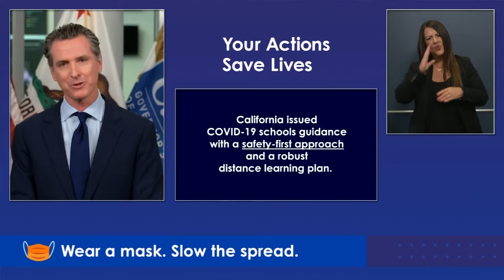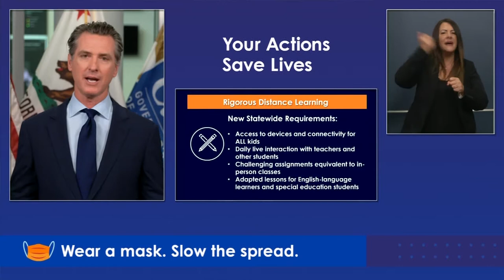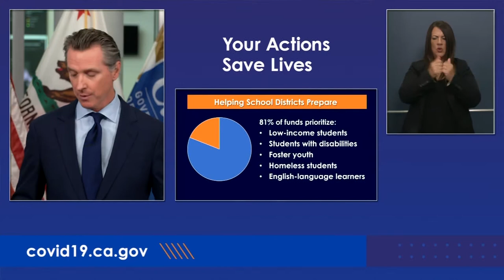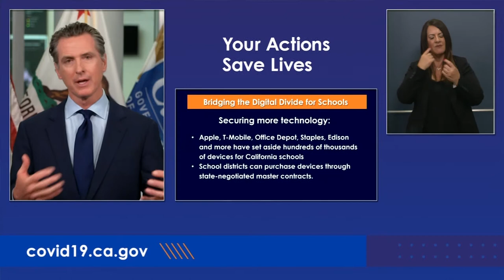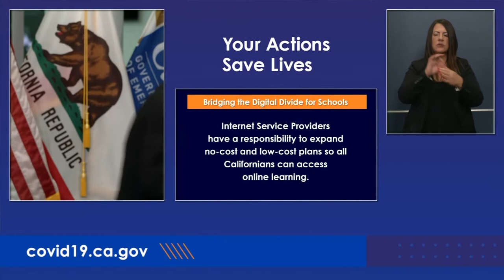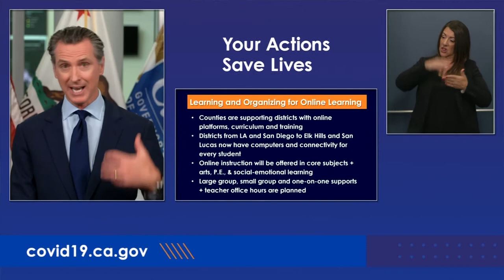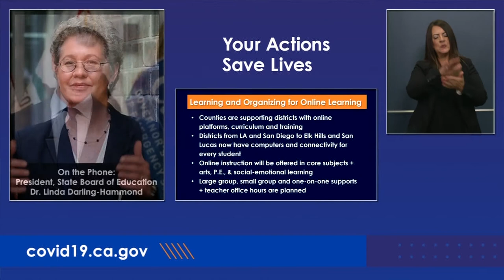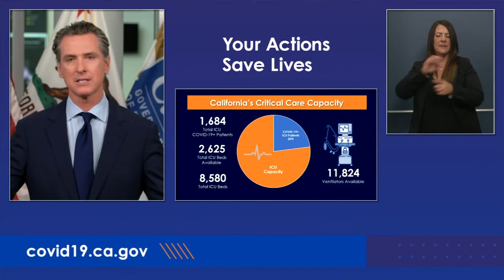El Gobernador Newsom Proporcionará una Actualización Sobre la Respuesta del Estado Para el COVID-19